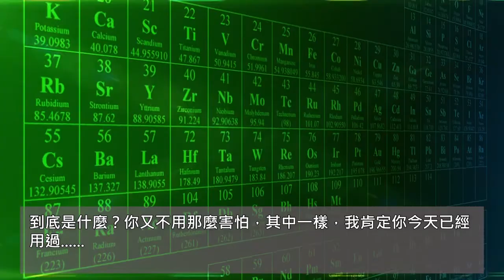世界10大 超過份量就令你要睡棺材的生活物品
有些東西你日日用、天天吃、常常飲都沒有問題；不過如果有一天，你突然間失常地用多了，竟然可以隨時沒命！到底是什麼？你又不用那麼害怕，其中一樣，我肯定你今天已經用過.